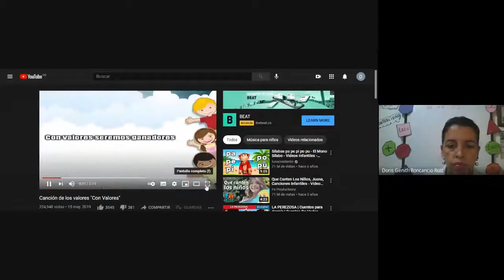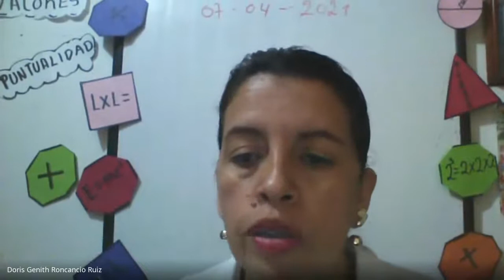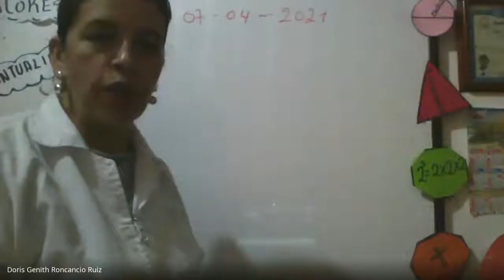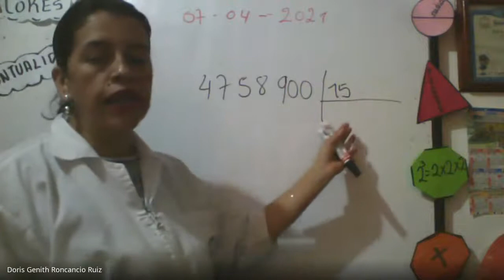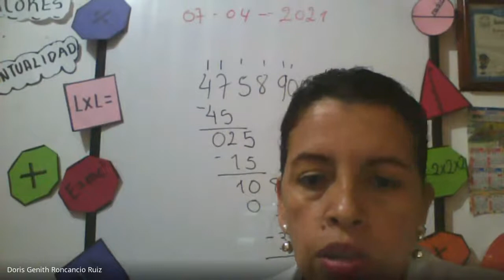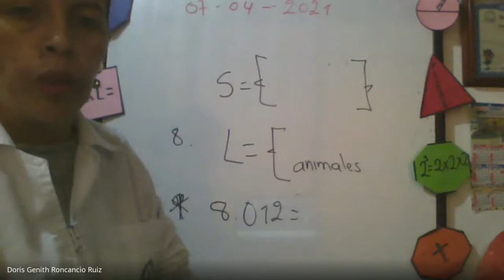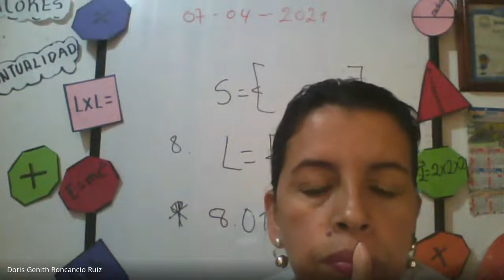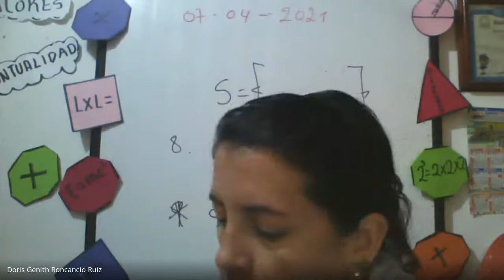MATEMATICAS CLASES VIRTUALES GRADO 3° TRABAJO DEL MODULO 07 04 2021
MATEMATICAS CLASES VIRTUALES GRADO 3°
TRABAJO DEL MODULO 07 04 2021